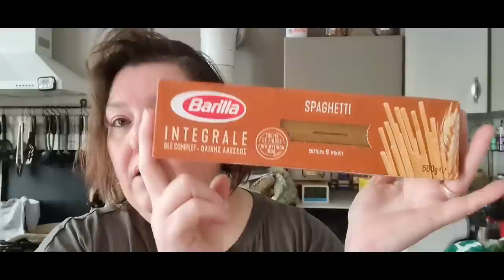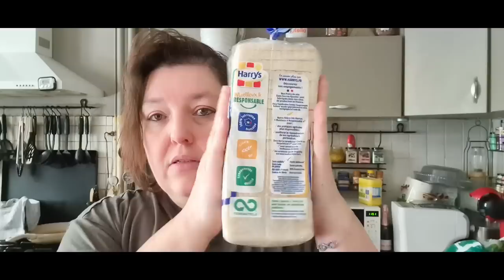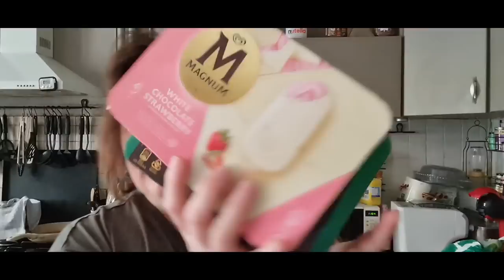retour de courses 🛒 Leclerc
petit retour de courses Leclerc

 ma chaîne spéciale crochet :
la passion du crochet de lydie

Facebook Lydie L partylite Instagram poactosaureldta

merci bonne journée à tous